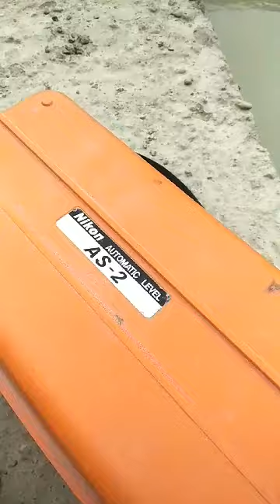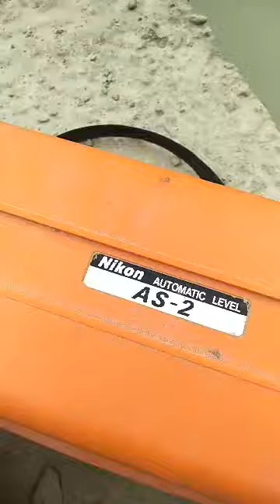Nikon Automatic level machine and Sokia total station Function